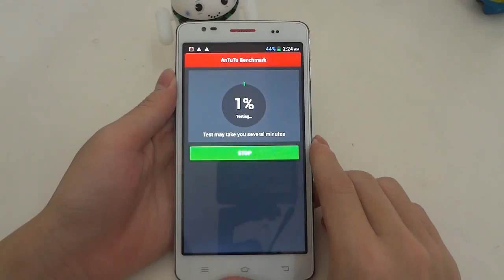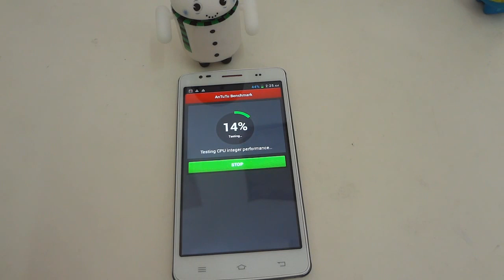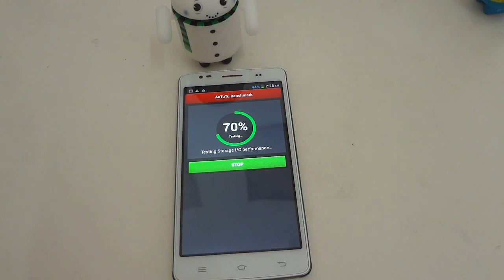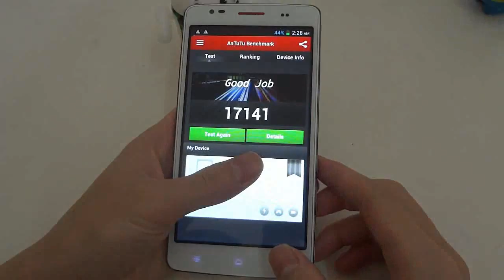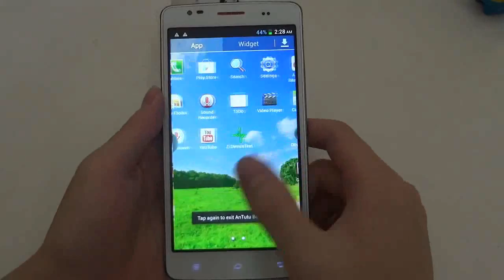Xiaomi Red Rice Note??? Xiaoxiaomi Note Running Score Reviews